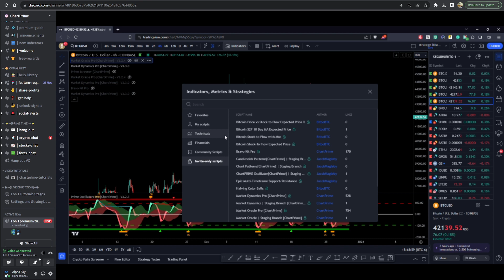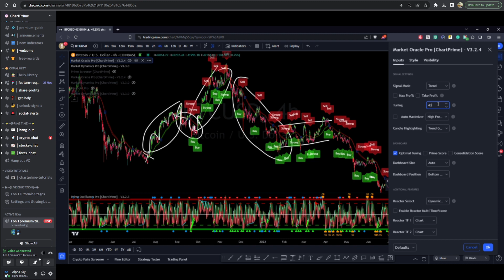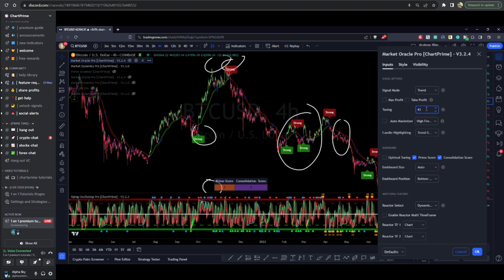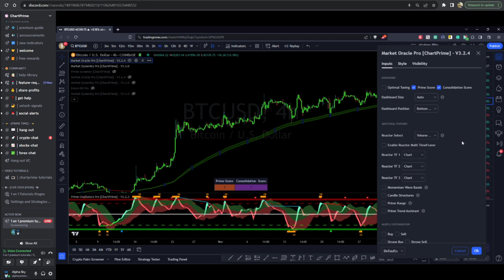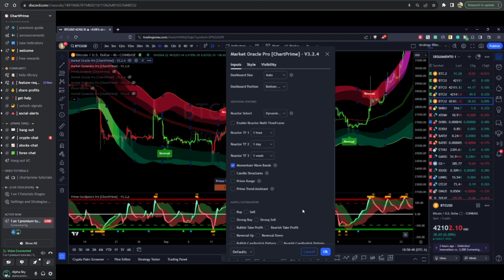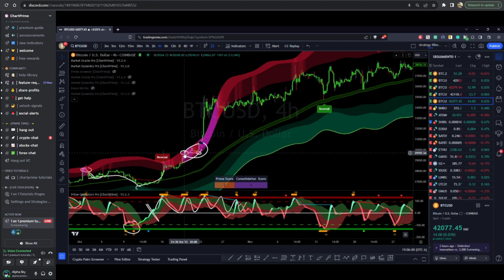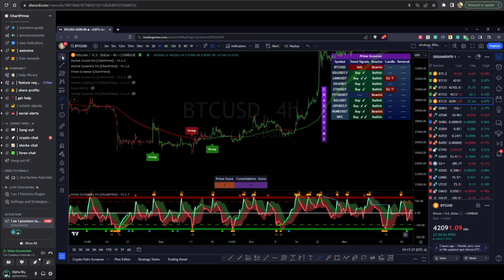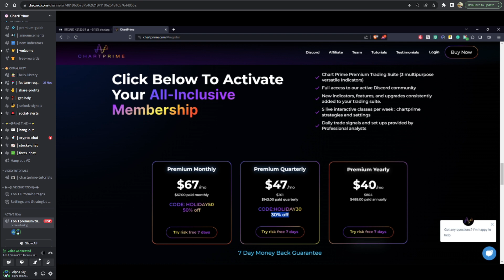Part 2: How to Trade Using "Market Oracle Pro" INDICATOR - 1-on-1 with ALPHA Sponsor, CHARTPRIME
CHARTPRIME Professional Indicators (using this link supports this channel!)*

00:00:00 - Introduction to ChartPrime Market Oracle Pro
00:01:40 - Trend Mode (Confirmations)
00:09:08 - Personalized Tuning + ALGO REACTOR MODE
00:13:15 - Dashboard Tools
00:18:08 - Reversal Mode (Predictive Math)
00:20:40 - CHEAT CODE (Prime Score)
00:24:49 - Consolidation Score (Range Trading Tool)
00:30:30 - Volume Reactor
00:38:03 - Momentum Bands + Reversal Mode (Confluence)
00:52:25 - Prime Ranges (evolution of ranges)
00:58:49 - Prime Screener (Review Multiple Assets at Once!)

MEXC & BingX are going KYC. Blofin Exchange is Non-KYC for 2024!  It has an unusual name -- but is well-known ) - key benefits

- No KYC for the rest of the year (up to about 12 more months, according to the rep);
- No VPN needed;
- Other exchanges like MEXC and BingX will have to KYC from End-of-Spring;
- Right now MEXC & BingX users are going to Blofin so liquidity is tradeable;
- Fast to list new coins, good liquidity;
- They have proof of reserves - on Nansen (3rd party onchain analytics service for crypto);
- My rep says they have robust security with Fireblocks - which means assets are stored with the same best-in-class custodian used by Coinbase (and not stored with the exchange themselves via hot wallet method which FTX did and many other exchanges still do).

Joining Blofin with my CODE is a good way to support our free community (with possible reduced fees depending on your volume)

MEXC Trading Exchange w/EVERY Coin (using this link supports this Channel!)

Stocks & Crypto - TECHNICAL ANALYSIS - Chart Trade Setups.  MOST UNDERVALUED CRYPTO RESEARCH & TRADING SECRETS

OUR MOTTOS:

1.) ALWAYS be Taking your Profits; ALWAYS be Selling in a Macro-Downtrend;
2.) DON'T be a Perma-Bear; DON'T be a Perma-Bull!  Be a clever little Alpha-Monkey & stay open-minded!
3.) 5-25% PUMPS are often a Great Opportunity to Take Profit (Don't be Greedy) & Buy-back on 20-85% Pull-backs (Buy Low, Sell High).
4.) You do NOT always have to be Trading or Holding; You can Take a Break & Come Back to Trade the Chart As-is (Don't stress yourself!)
5.) Don't be Loyal to these Coins - these Coins won't be Loyal to You! Put food on your table & ALWAYS be taking your Profit!

MORE HOW-TO-TRADE VIDEOS from ALPHA Commission! *

[Keywords]